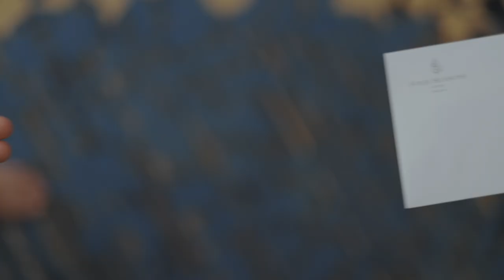Mission Possible in Prague This Summer | Four Seasons Hotel Prague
This summer, experience the beauty of Prague and discover the city with Four Seasons Hotel Prague as we make the impossible possible.

Our dedicated team is not just about meeting expectations but exceeding them, going above and beyond to curate experiences unique to you. Whether you're intrigued by Prague's vibrant cultural scene, delectable dining, and rich history or need a custom black-tie gown for an unexpected social event, we are your architects of memorable moments.

Four Seasons Hotel Prague is located on the banks of the Vltava River, just a few steps from all major city attractions. The hotel is opening “windows” to the best Prague can offer. So just indulge in the comfort of the rooms with unparalleled views of the city’s skyline, and let the breathtaking vistas inspire your own story.

Book your unforgettable escape today, and see for yourself - in Prague with Four Seasons Hotel Prague.

With special thanks to collaborating partners: Zuzana Kubíčková, Zegna, Roberto Coin